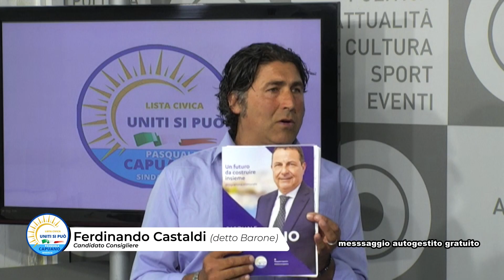Elezioni Forio 2023. Ferdinando Castaldi: "Uniti si può" per guardare al futuro di Forio"